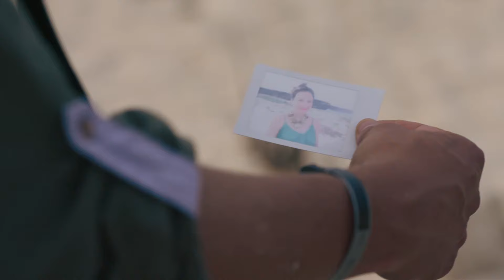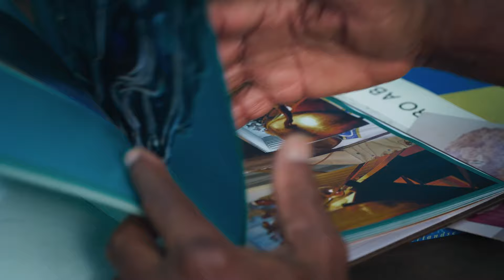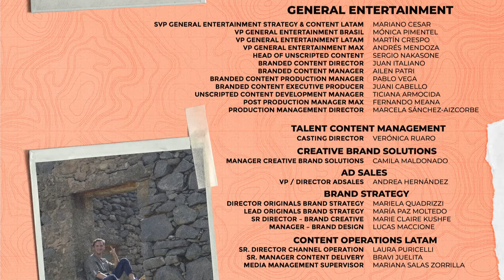Chapter 4 Blue Lizard Effect – Fire🔥❤️ | Aruba Tourism X Discovery Channel UK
“Happiness is most enjoyed in community. Happiness, it turns out, is better when it’s shared, and that is the Blue Lizard Effect”

Join Jason Silva at the end of his personal journey to immerse himself in the present moment. Meeting with some of the incredible locals to understand
 why Aruba is considered one of the happiest countries on the planet.

In this final episode we explore the element of fire, and its roots in creativity, passion, and transformation. We meet performance artist, Natusha
 Croes, to learn the power of letting go during a fire ritual, Ciro Abath, an emblematic artist and sculptor, who uses fire to revitalise and transform his artistic expressions, and chef, Natalie De May, who uses the same element to turn her food into art as
 a form of self-expression.